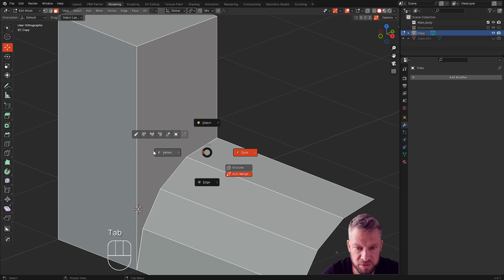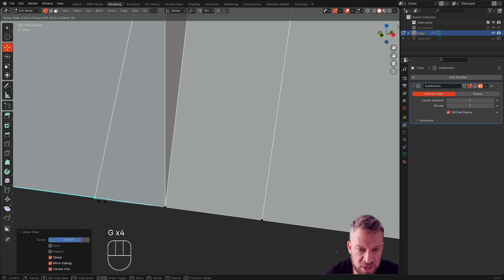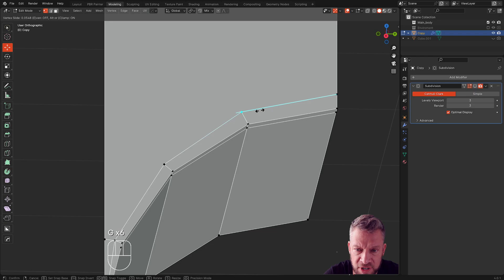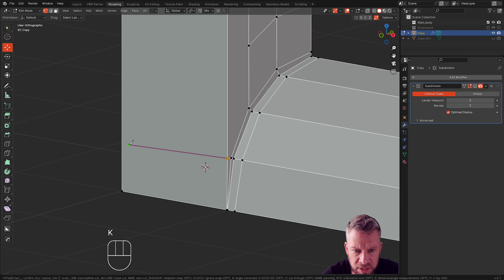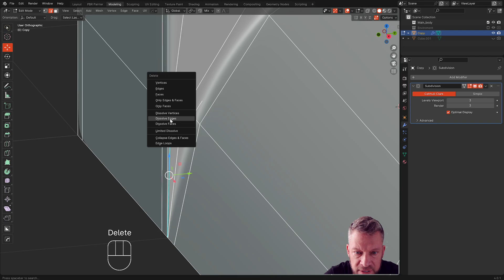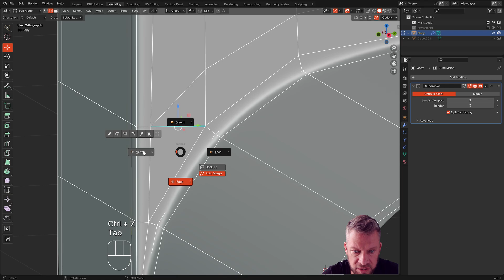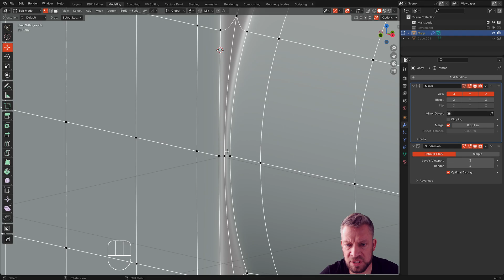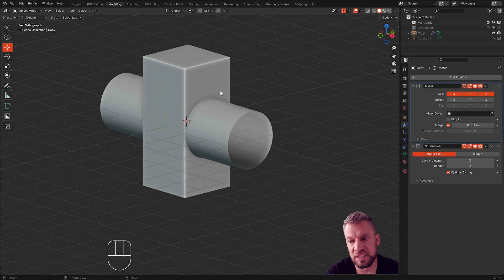Blender 3D modelling - Topology tip with SubD use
Hi everyone, I've prepared another video for you on how to use topology to connect two shapes.
The video is in Czech in my native language. I'm tired of putting music as an accompaniment. I find it impersonal anymore. So please use subtitles for better understanding and thank you for your understanding. I am preparing to do videos in English, but I don't dare for now.  Thanks a lot and I hope you will find the video useful.

Pavel Serak 3Dart modelling

Blender modeling - 3D modeling with SubD use.

Modeling in Blender 4.
BoxCutter
Pavel Serak - 3Dartmodeling
3dmodeling & texturing in Blender

MY FAVORITE ADDONS FOR BLENDER